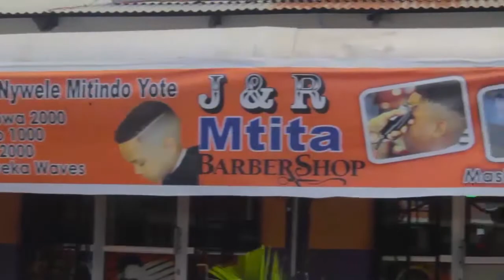UTANI WA SPIKA KWA MBUNGE ALIYEULIZA MASWALI YA ZANZIBAR